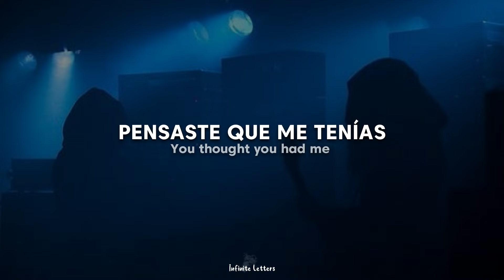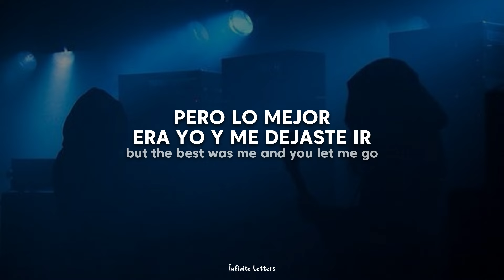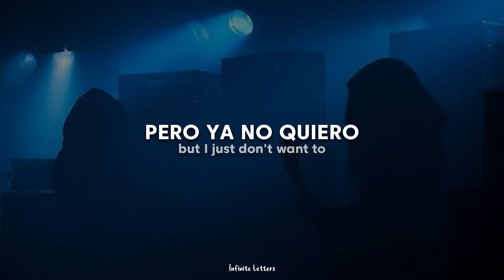Bluesomn - Broken Records (Traducida al Español + Lyrics)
Lyrics;
You thought you had me at the palm of your hand
You think I'm buying all the bullshit you said,
think I believe all the lies that you tell, well...
You used the same songs
and the same spots
now you deny her, like you were not in love.
A fuckin' nightmare,
afraid of being alone,
 break all the records, turn the music off.
Swear I meant to mean the best,
but the best was me and you let me go,
swear I meant to mean the best, but I just don't want to.
You wanna play your games,
but it takes two to play,
and we wrote this song for you.
And now our records are as broken as your promises,
for the record, I always knew you'd end up with her
and I never had it against her,  I even like her.
It kinda feels like revenge now that she left you.
All you get is regret. I hope you like it, this one you'll never forget.
 You are just a fuck boy, and we forgot your name.

“You think that I was playing with your feelings but I would do that, like I was never with her when I was with you, that’s something that I’ll never do”

　˚　　　　　　　　　　　　　　　　　　　　　ﾟ　　　　　.